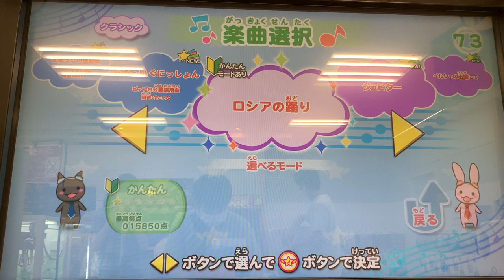【ミュージックガンガン！】ロシアの踊り(かんたん)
Music Info
Title:ロシアの踊り
Artist:チャイコフスキー「くるみ割り人形」より
Mode:かんたん★
BPM:155?
Markers:34
Time:1:05
Music Category:クラシック
Music Genre:ORCHESTRA